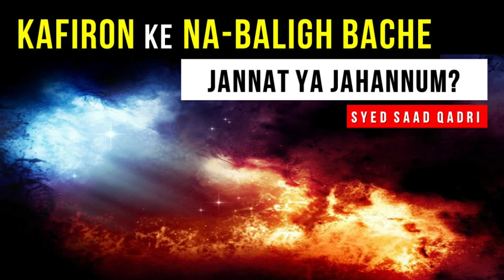Kafiron ke na baligh bache - Jannat ya Jahannum